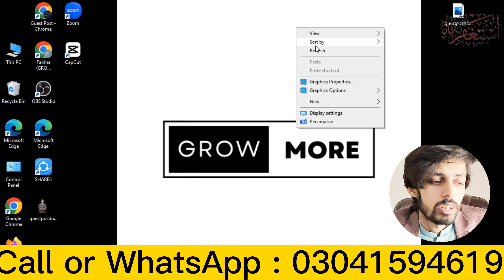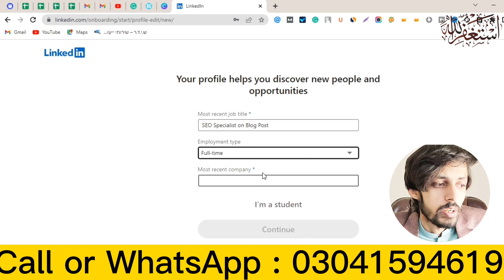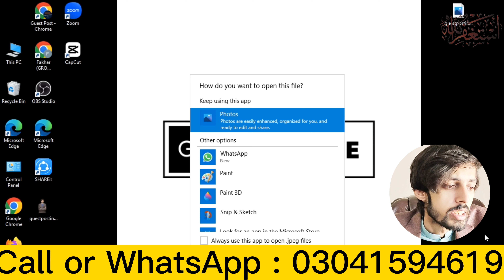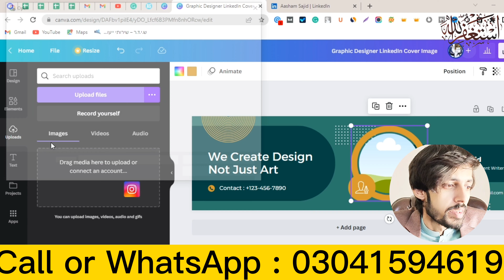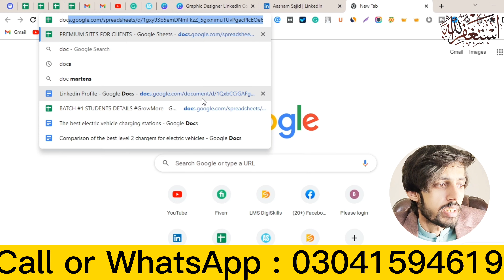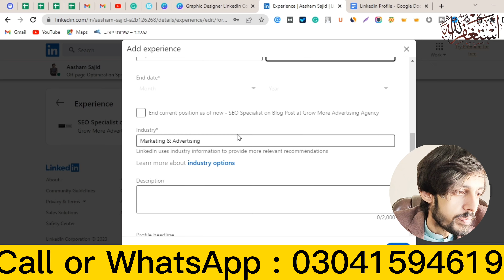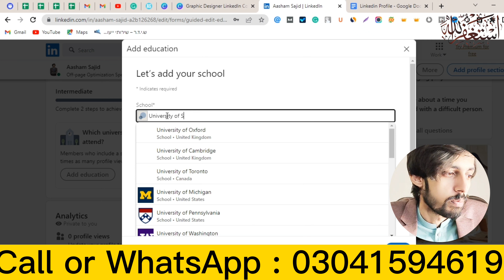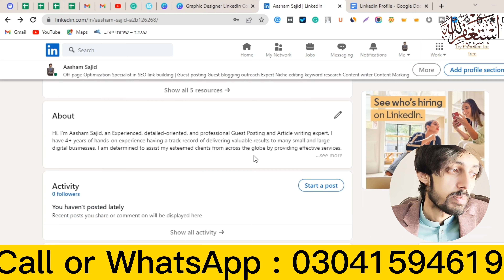How to Create LinkedIn Professional Profile for Guest Posting 2023 | FAKHAR NAZIR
Welcome to the FAKHAR NAZIR Youtube Channel. This video is about "How to Create LinkedIn Professional Profile for Guest Posting 2023 | FAKHAR NAZIR"

COPY FOR LINKEDIN PROFILE:
Linkedin Description :

Off-page Optimization Specialist in SEO link building | Guest posting Guest blogging outreach Expert Niche editing keyword research Content writer Content Marking

Boost websites & Businesses To Build Authority and Sales through SEO Guest Posting

Outreach Specialist || High-Authority Guest blogger || Link Builder 🔗|| Seo Content writer || Off-page SEO

Guest Posting & Content Writer | Freelancer | Outreach Expert | Off-page SEO Expert | Link-Builder | Helping Websites and Businesses to build Authority through Guest Posting

Linkedin About :

Hi, I'm Fakhar Nazir, an Experienced, detailed-oriented, and professional Guest Posting and Article writing expert. I have 4+ years of hands-on experience having a track record of delivering valuable results to many small and large digital businesses. I am determined to assist my esteemed clients from across the globe by providing effective services.

Having a Strong capacity to manage multiple projects on strict timelines, I am working on different well-known freelance platforms like fiverr.com and upwork.com, I achieved high professional relationships with my clients. Besides, I have many direct clients on FB and other social media platforms globally.

Key Highlights:
✔️ 4+ years of diverse experience across Guest posting & link building, and content writing.
✔️ Excellent communication skills with a keen focus on delivering guaranteed results.
✔️ Analyzing clients’ needs to ensure the content provides a positive user response and maximum engagement.
✔️Expert in using multiple advanced tools including Jarvis, Surfer SEO, and Grammarly pro.

Currently, I am successfully handling my YouTube channel, FaceBook group, and Instagram, having a huge following.

Throughout my career, I have always strived to deliver effective, focused, and quality work that suits my client's needs.

If you need to grab or discuss my services, don’t hesitate to reach out here on LinkedIn.
Experience

Guest Services Specialist
Freelance
Oct 2017 - Present · 5 yrs 5 mos
Skills:
 Blogging · Web Content Writing · Content Marketing · Article Writing · Off-Page SEO · Digital Marketing

How to Find Client's From Facebook for GuestPosting | NewMethod2023 | FAKHAR NAZIR